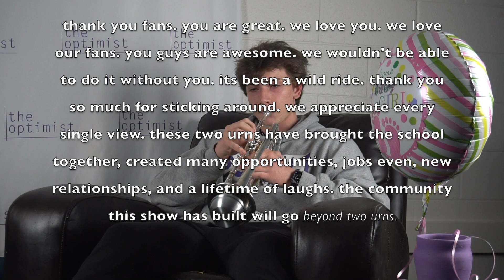S1:E6 Kate Ratliff